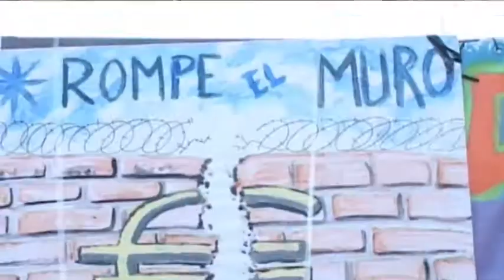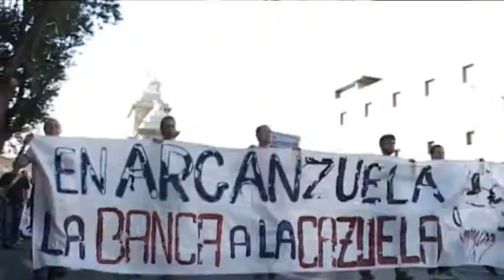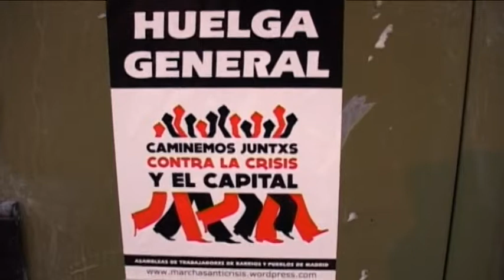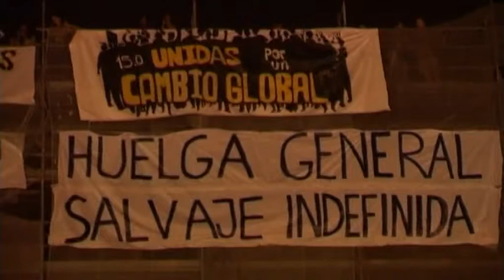15M Madrid. Reportaje 15 Octubre 2011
Video reportaje sobre la manifestación del 15 de Octubre en Madrid. Primera jornada de movilizaciones a escala global en la que han participado cientos de miles de personas bajo el lema "Unidos por un cambio global". 80 ciudades del estado español y 90 países han participado.